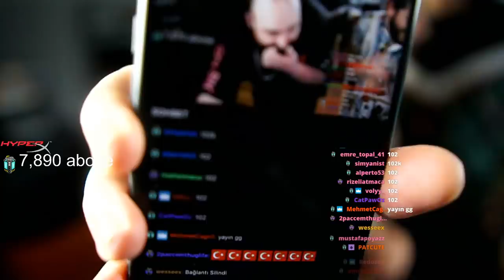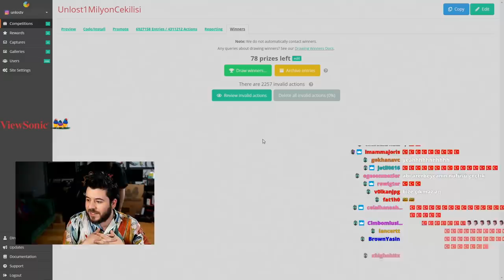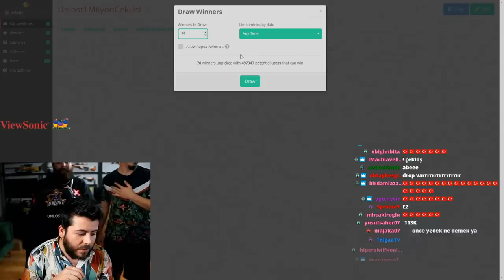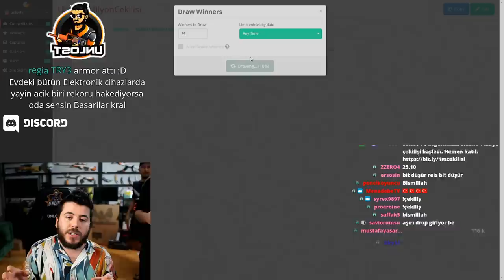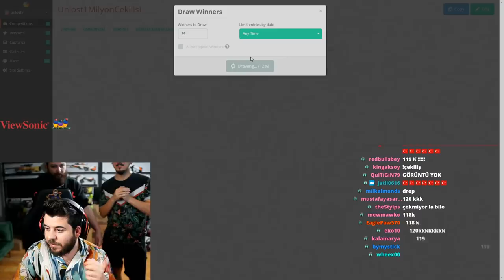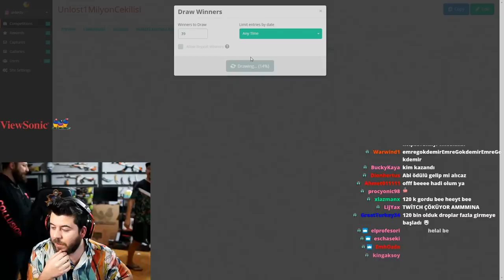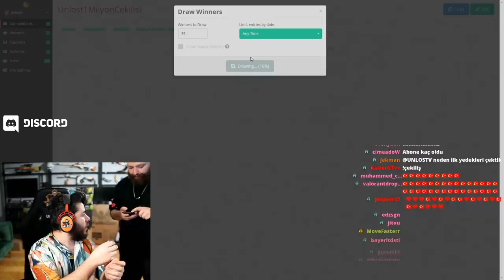UNLOST TWİTCH TÜRKİYE REKORU KIRIYOR 123.000 CANLI İZLENME